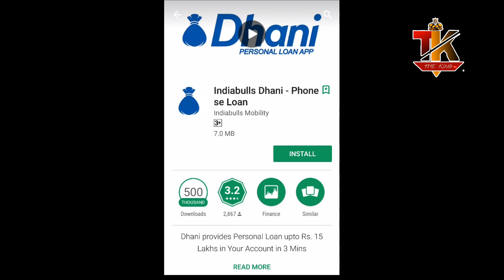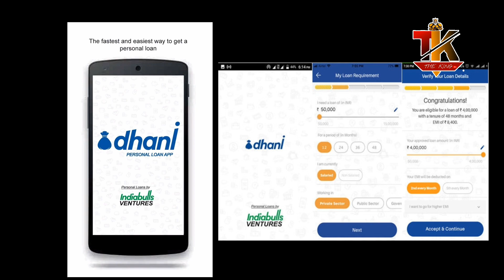Dhani app se loan kaise le, 15 lakh ka loan dhani app se kaise le, by the king,